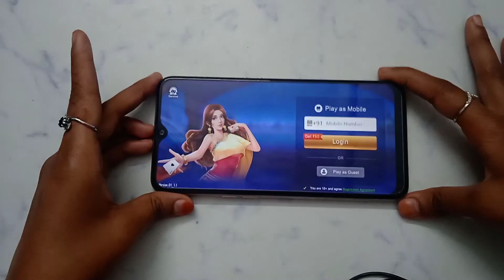How to login account in teen patti Mpl | account kaise login Kare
teen patti Mpl account mein login kaise karen
teen patti Mpl app mein login kaise karen
teen patti Mpl App par login kaise karen
teen patti Mpl ID kaise login Karen
teen patti Mpl app mein ID kaise login Karen